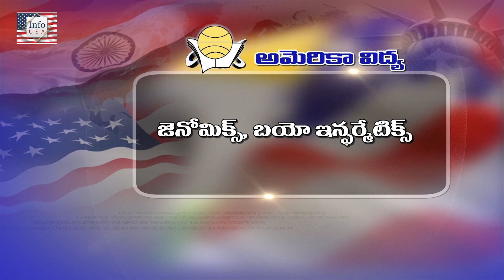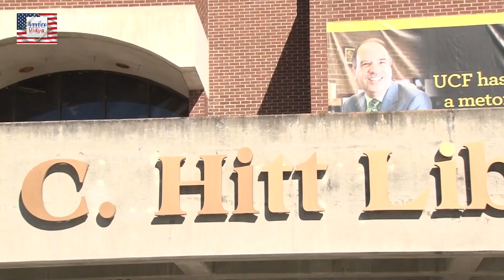భారతీయ విద్యార్ధులు యూఎస్ ఆర్మీలో పనిచేయడం ఎలా..? || America Vidya Episode 62